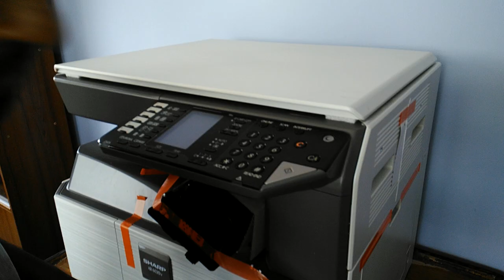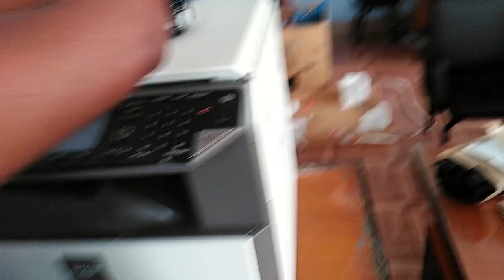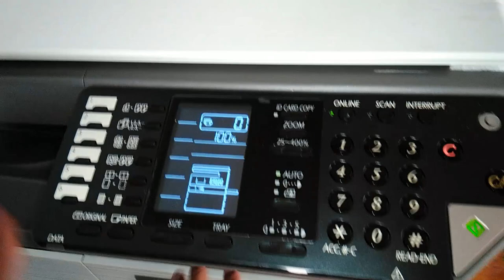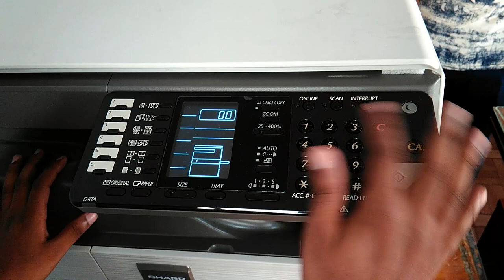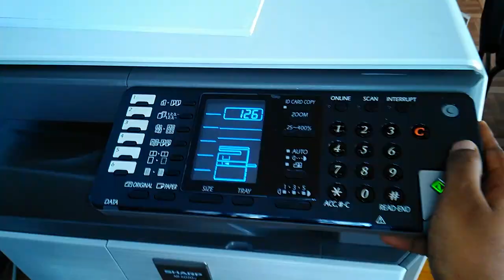How To Install Sharp Copier AR 6020,AR 6023D,AR 6023N (New Full Version)